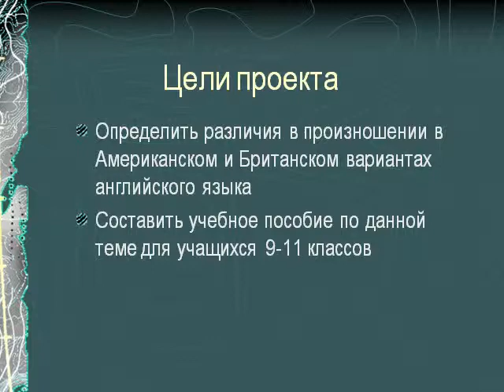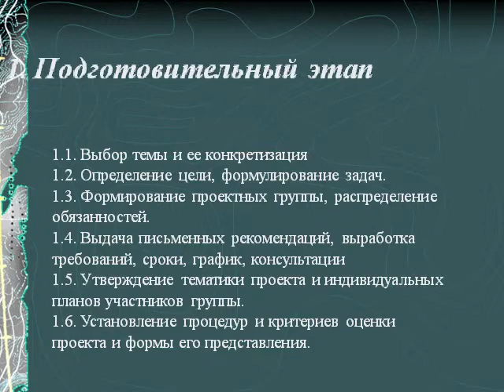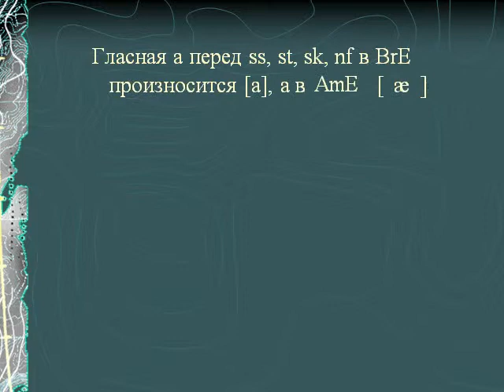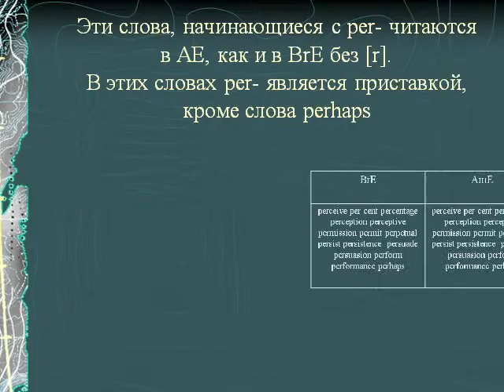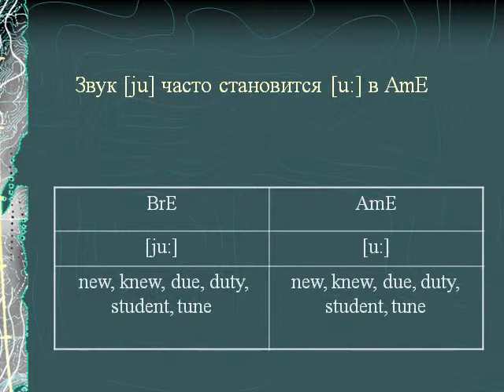Презентация Различия в произношении Британского и Американского вариантов английского языка